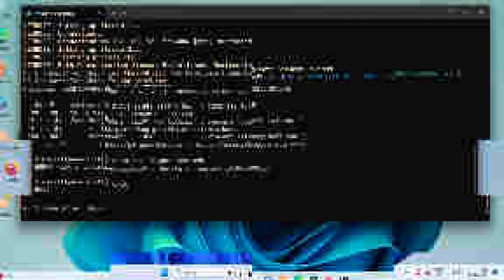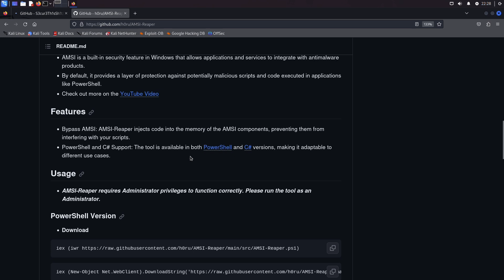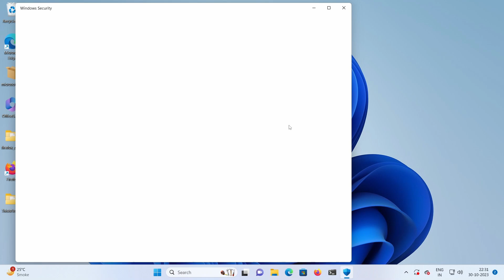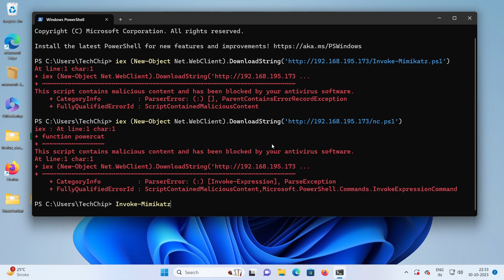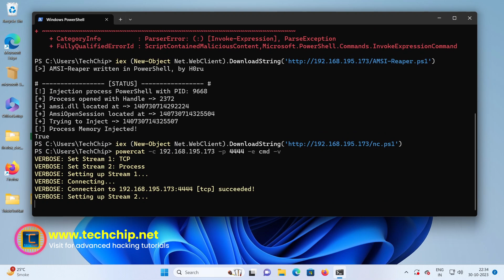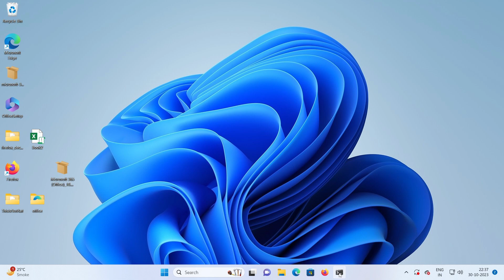How hackers bypass AMSI system [Hindi]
In this video I will be explains that What is AMSI (Anti-malware scan interface) and How it can be bypassed? so watch this video for your system security and red teaming and ethical hacking practice.